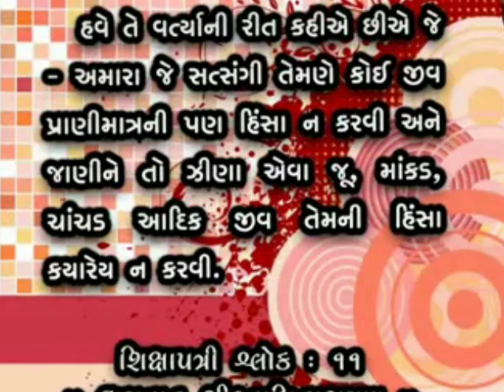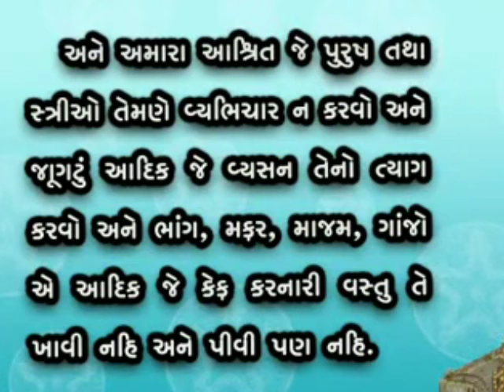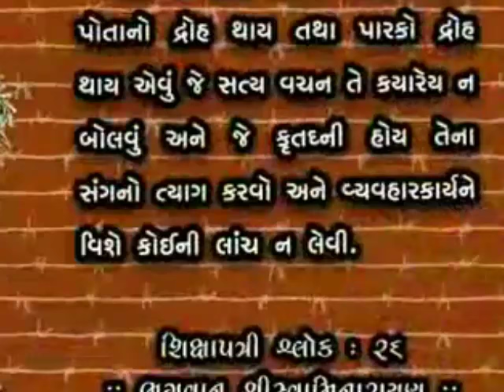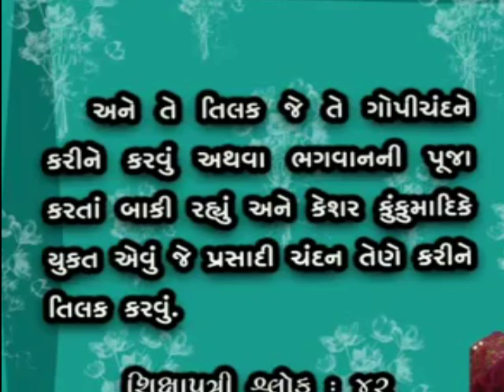3 April સહજાનંદ સ્વામી અને શિક્ષાપત્રી Swaminarayan_Sahajanand Swami_the Shikshapatri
અયોધ્યા પાસે આવેલા છપૈયા ગામમાં ધર્મદેવ અને ભકિત માતાની કૂખે સંવત ૧૮૩૭ના ચૈત્ર સુદ ૯ને સોમવાર તા.૩-૪-૧૭૮૧ની રાત્રિએ ૧૦ વાગીને ૧૦ મિનિટે શ્રી સ્વામિનારાયણનો જન્મ થયો. વળી યોગાનુયોગે તે દિવસે રામનવમી પણ હતી. આથી આ દિવસને સ્વામિનારાયણ સંપ્રદાયના લોકો સ્વામિનારાયણ જયંતી તરીકે પણ ઉજવે છે.  તેમનું બાળપણમાં નામ ઘનશ્યામ પાડવામાં આવ્યું. તેમને બે ભાઈઓ હતા, જેમાં મોટાભાઈનું નામ રામપ્રતાપ પાન્ડે અને નાનાભાઈનું નામ ઇચ્છારામ પાન્ડે હતું . તેમણે સાત વર્ષની ઉમરે હિન્દુ ધર્મના ગ્રંથોનો અભ્યાસ કરી તેમાં પારંગત થયા હતા. અને ગૃહત્યાગ કરી વનમાં અને આખા ભારતનાં તીર્થોમાં આશરે ૧૨૦૦૦ કિ.મી.નું પગપાળા વિચરણ કર્યું અને પીપલાણા મુકામે રામાનંદ સ્વામી પાસેથી વિ.સં ૧૮૫૭ની કારતક સુદ અગિયારસને તા.૨૮-૧૦-૧૮૦૦ના રોજ તેમણે દીક્ષા લીધી. રામાનંદ સ્વામીએ સહજાનંદ સ્વામી અને નારાયણમુનિ એમ બે નામ પાડયાં અને પોતાની સેવામાં રાખ્યા. નિલકંઠવર્ણી, ભારતભ્રમણ
સંવત ૧૮૫૮માં કારતક સુદ એકાદશી તા.૧૬-૧૧-૧૮૦૧ના દિવસે જેતપુરમાં રામાનંદ સ્વામીએ સહજાનંદ સ્વામીને પોતાની ગાદી સુપરત કરી ત્યારે સહજાનંદ સ્વામીએ પોતાના ગુરુ પાસે બે વરદાનો માગ્યાં. (૧) તમારા ભકતને એક વીંછીનું દુ:ખ થવાનું હોય, તેને બદલે એ દુ:ખ રુવાડે, રુવાડે અમને થાઓ પણ તમારા ભકતને ન થાઓ. (૨) તમારા ભકતને કર્મમાં રામપાતર આવવાનું લખ્યું હોય તો તે રામપાતર અમને આવે, પણ તમારો ભકત અન્ન, વસ્ત્રે દુ:ખી ન થાય. આવાં પરોપકારી વરદાનો રામાનંદ સ્વામીએ રાજી થઇને આપ્યાં.દર મહિનાની સુદ ૯ ના દિવસને સ્વામિનારાયણ જ્યંતિ હોય છે._આજનો દિનમહિમા-માનવપુષ્પોની મહેક-L V JOSHI, JUNAGADH  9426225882,